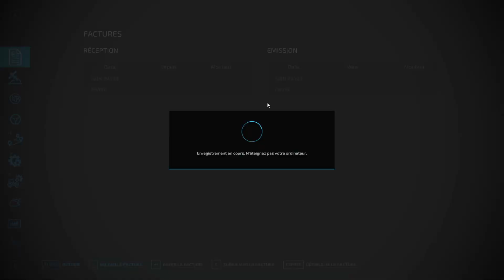Fin des préparations pour la moisson et en nourrit nos vache I La Ferme Perdue #57 😃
Salut c'est France rl ! Bienvenue dans le cinquante septième épisode de cette série la Ferme perdue ! nouvelle map le coin perdue ! première série FS22 sur la chaine.

Partenariat avec Giants mes liens pour l'obtention des dlc je touches une petite commission merci à tous ceux qui achèterons avec c'est liens les boss.

Dans cette vidéo on va y retrouver de l'épandage d'herbicides, du semis d'herbe et nourrissage des vaches ;) bonne vidéo à tous.

Prochaine vidéo de la série Vendredi 17H épisode 58 de la ferme perdue.

Commente aussi pour me dire se qu'il ta plu ✅

__________________________________ Mes Réseaux ___________________________________